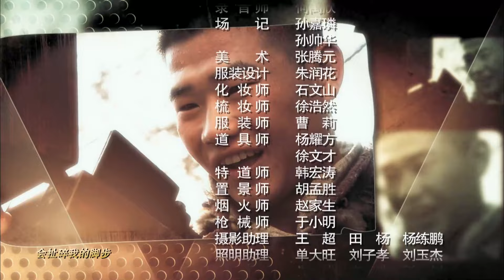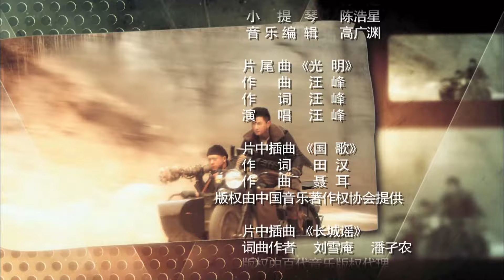【ENG SUB】向着炮火前进32丨草莽英雄吴奇隆对政治失望而归隐山林，却在八路军特派员的开导下，燃情出山联合抗战！kungfu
剧情介绍：
1945年，抗日战争已进入最后阶段。中国北方小城——团城，因日军运送密码的飞机无意中被狐牙峰山寨土匪雷子枫打下而成为八路军、日军和各路土匪争相抢夺的战略要塞。八路军特派员上官于飞与独立三团团长刘建功奉命拿回密码机，却全队伤亡殆尽。雷子枫发现上官于飞与自己去世的妻子一摸一样，将其救出后安顿在狐牙峰。
日军为寻回丢失的文件下令屠杀下口村，村中少年石敢当带领玲珑和胖墩几个孤儿发誓报仇。雷子枫的武装早已成为日军的眼中钉，日军拉拢未果便下令诛杀其母，这终于激发了雷子枫联合上官于飞共同抗日的决心。刘建功和雷子枫在共同抗日的过程中从互相排斥到无坚不摧，在解放团城大战中，刘建功为了救雷子枫牺牲，雷子枫恢复了独立三团的建制。